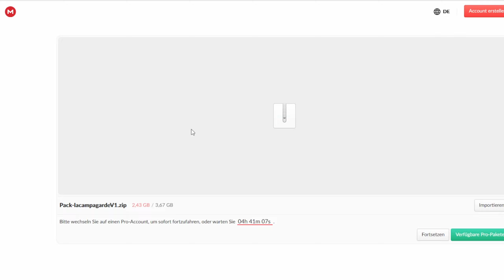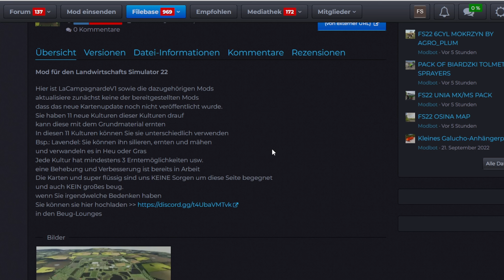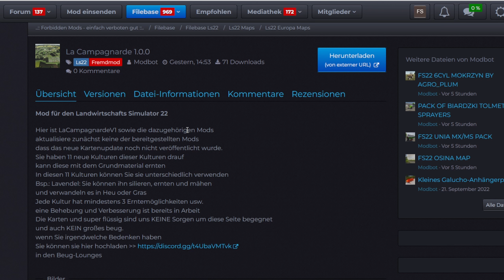LS22 MAP NEWS Osina Wielka und WEITERE KARTEN!!! 10.-12.12.22 (6 neue Karten +2 Updates) FS22 Maps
Servus bei den LS22 MAP NEWS Osina Wielka und WEITERE KARTEN!!! 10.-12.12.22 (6 neue Karten +2 Updates) FS22 Mapvorstellung

00:00 Einleitung
00:07 Osina Wielka
04:48 Belgique Profonde
10:53 ROG
16:08 La Campagnarde
18:24 West End by Levis
26:22 Mysslingen
31:02 Thüringen V2
25:27 Elmcreek Extension

★DL-Seiten★